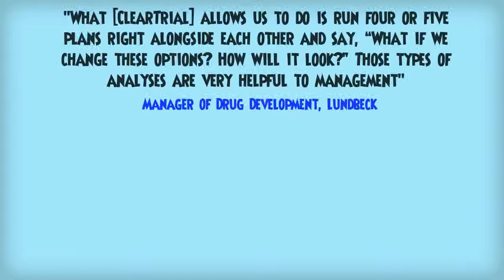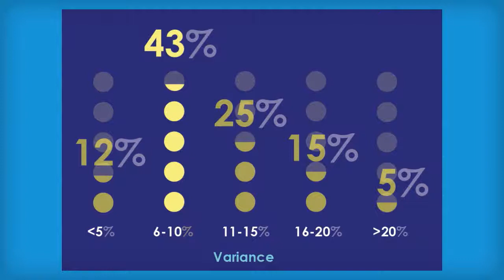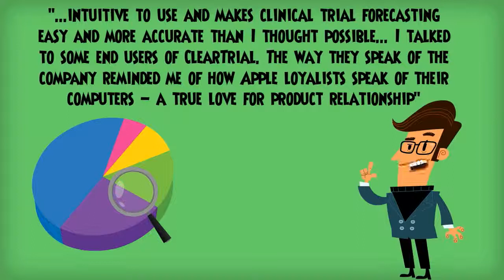ClearTrial - Clinical Trial Budgeting Software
Learn about ClearTrial, Oracle's clinical study budgeting software.

ClearTrial is a subscription-based, cloud system that enables sponsors and clinical research organizations (CROs) to quickly and accurately develop budgets and timelines for clinical studies.

To learn more about BioPharm Systems and our ClearTrial services,